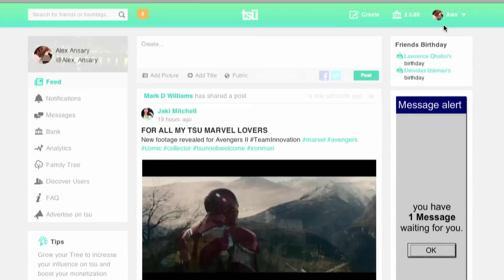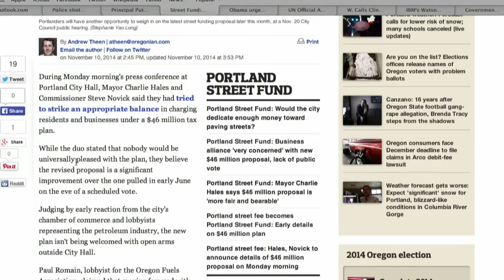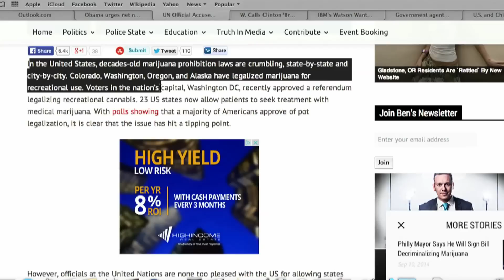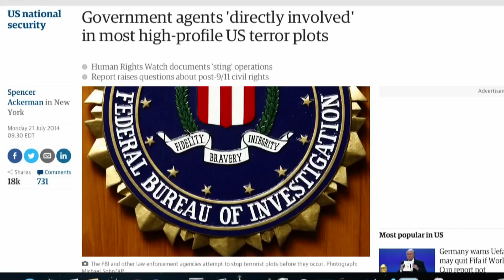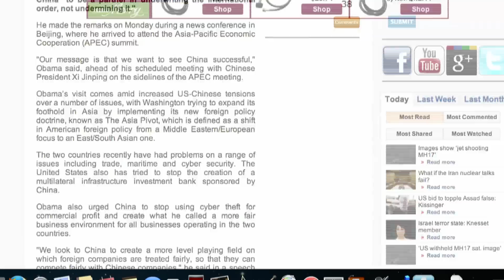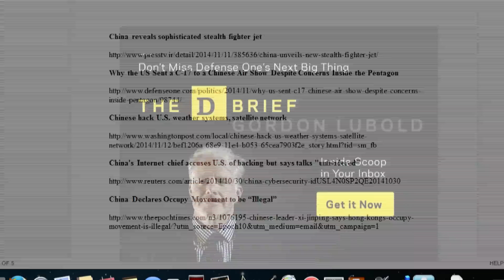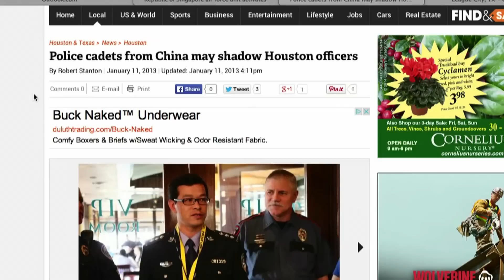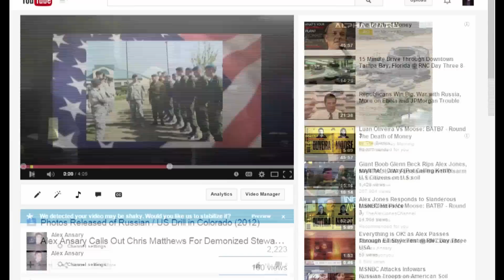OTBTV #330 with Alex Ansary - Local/National News and Geopolitical Update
Recorded on 11-15-14 @PCMTV in Portland, Oregon, USA

Please consider supporting the program if you care to do so.